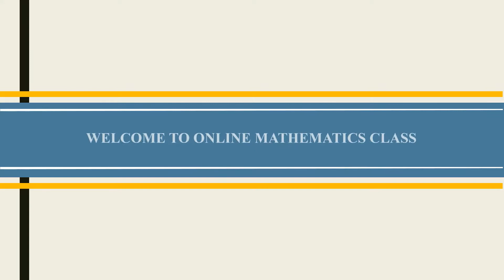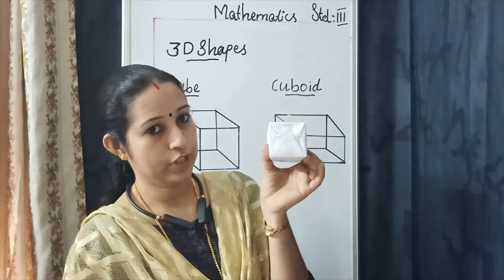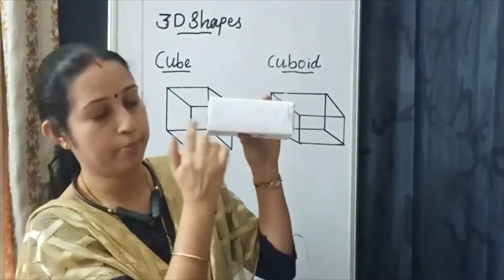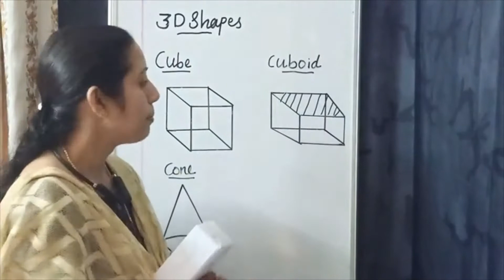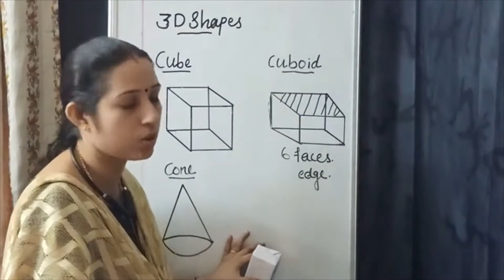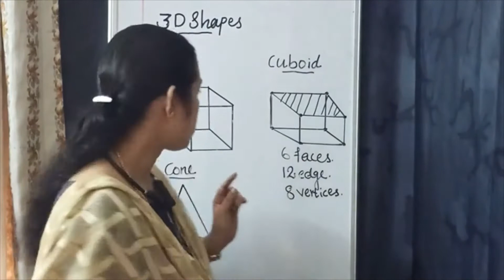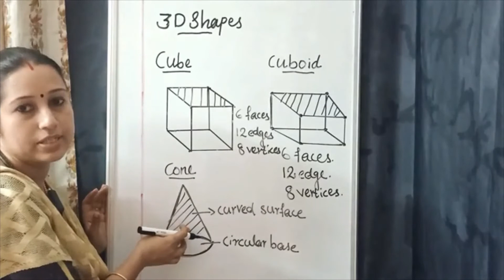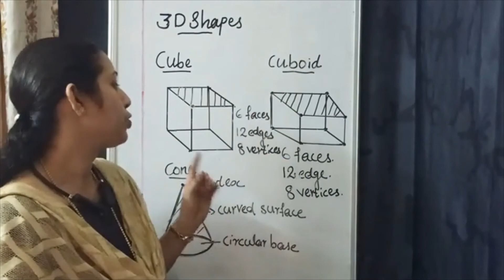Class 3 Ch 1 Shapes Topic 3